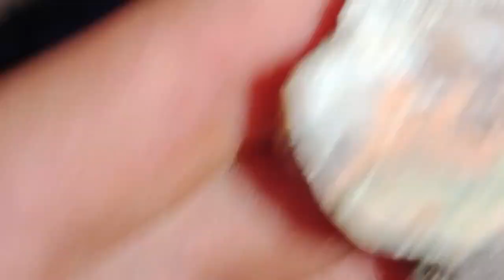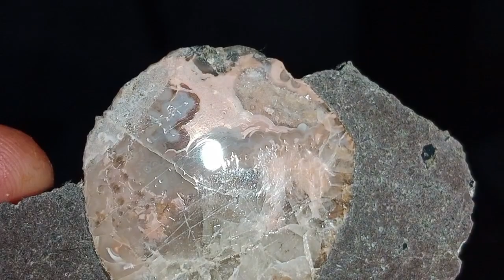Dla Ciebie - For You - Paweł Melon - minerały Sudetów - minerals from Sudety Mountains WŁĄCZ NAPISY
Improwizacja pianistyczna na instrumencie kurzweil pc3x "Dla Ciebie" mojego autorstwa - Paweł Melon. Film natomiast (obraz) ukazuje moją prywatną kolekcję wybranych minerałów z Sudetów. Podpisy nazw minerałów są widoczne tylko w opcji z włączonymi napisami, więc nie zapomnij WŁĄCZYĆ NAPISY!!!

Piano improvisation on kurzweil pc3x instrument "Dla Ciebie" by me - Paweł Melon. The film, on the other hand (image) shows my private collection of selected minerals from the Sudetes. Mineral name captions are only visible in the option with subtitles enabled, so don't forget to TURN ON the subtitles!!!